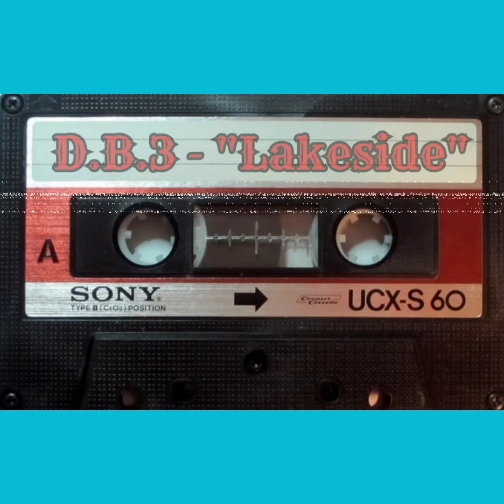D.B.3 - Lakeside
D.B.3 "Beat Tape Vol.2"  #2022

Track 1: Lakeside

      Facebook: Donald Beauford III

DB3 DB3TheOriginal Beattapevol2 HipHop Rap # Music #2023 Beats DesMoines Iowa Artist donaldbeauford #515